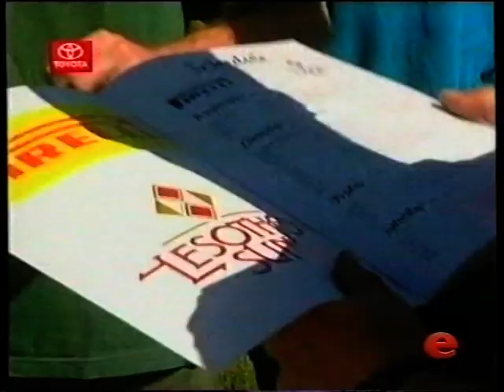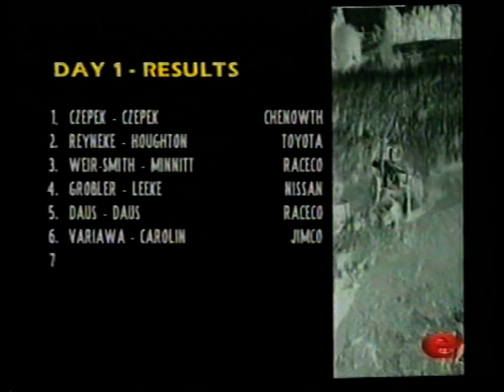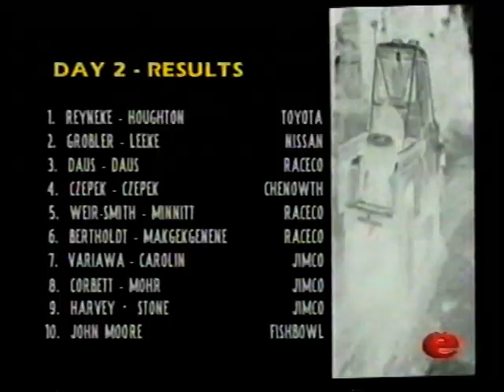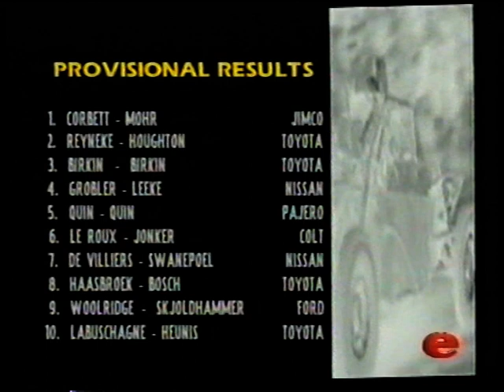Roof of Africa 2000